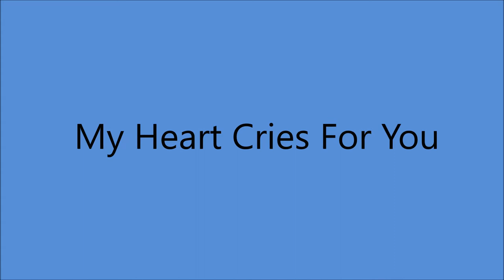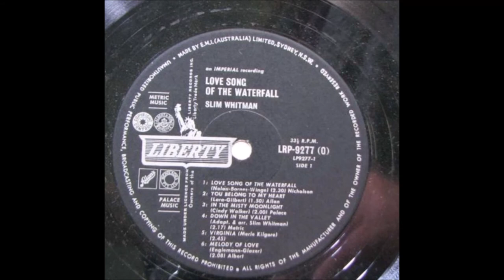Slim Whitman - My Heart Cries For You [1964].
[From An 18th. Century French Melody
Written by Percy Faith - Carl Sigman]
1st. Recorded 1950
            by Guy Mitchell with Mitch Miller and His Orchestra.

Issued on LP "Love Song Of The Waterfall" [1965].

Sunset Sound Studios, 5652 E. Daniels Ave., Dallas, TX –
Slim Whitman [vcl solo], Smokey Montgomery [gt/leader],
Bill Hudson [gt], Tinker Fry [steel gt], Kenneth Cobb [bass],
Ronnie Dawson [drums], Bill Simmons [piano/celeste]
 Jim Bowie, Bill Branch, Ted Ferguson, Ralph Sanford [vocal chorus].

1957  Joined the Grand Ole Opry
1968  Country Music Hall of Fame MUSEUM
                'Walkway of Stars"
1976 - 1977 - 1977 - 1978